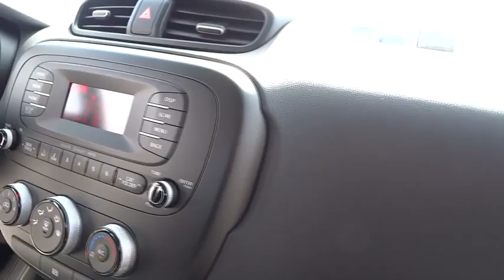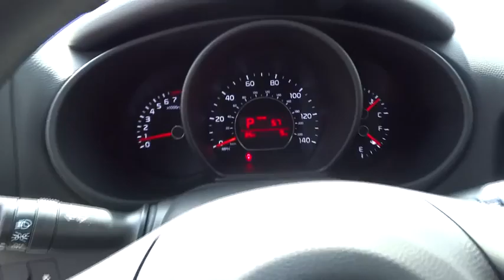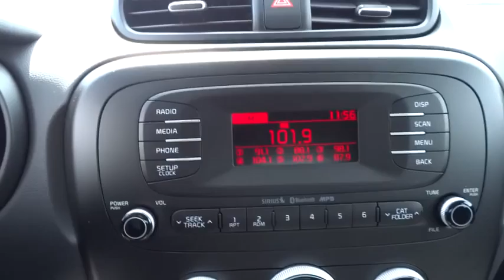2015 Kia Soul Simi Valley, Thousand Oaks, Los Angeles, Ventura, Oxnard, LA, CA 45426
2015 Kia Soul

First Kia
2081 1st St